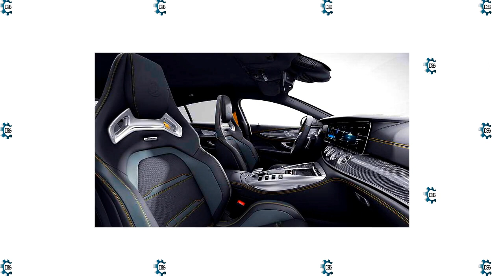Top 10 Mercedes Benz Cars in 2022 (Part 2)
With a Mercedes-Benz, you'll have on-demand power, but you'll also get the best performance from technologies that give perfection in the ride, handling, comfort, fuel efficiency, safety, and even entertainment. These are the elements that influence performance.

"Mercedes-Benz automobiles are the most prized in India because they represent a symbol of social position, distinction, and the brand's heritage." "Luxury automobiles like this fit into one's lifestyle."